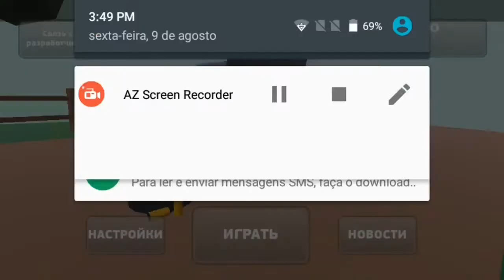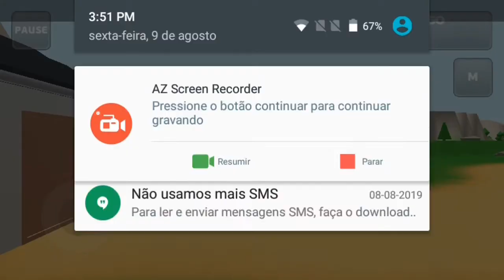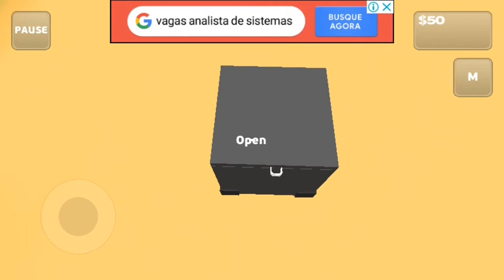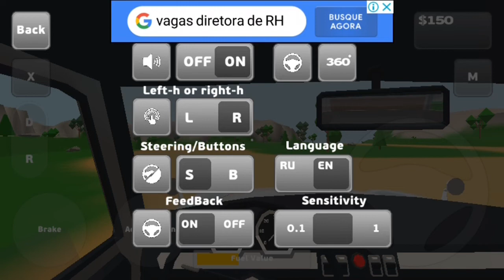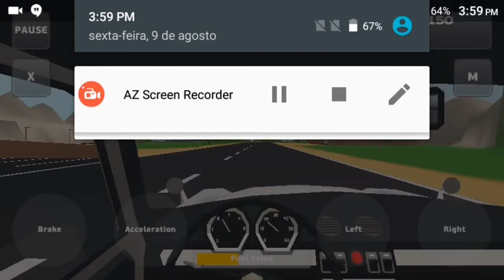Tutorial sobre o pickUP